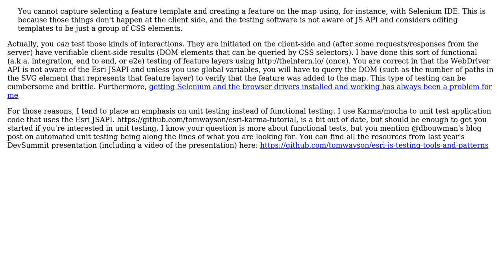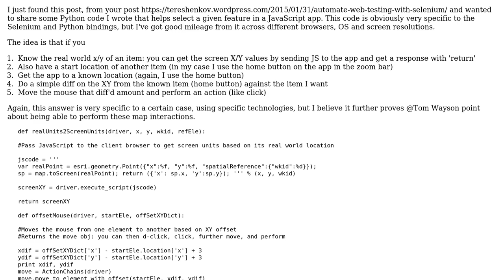GIS: Automate testing of web app based on ArcGIS JS API (2 Solutions!!)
GIS: Automate testing of web app based on ArcGIS JS API

With thanks & praise to God, and with thanks to the many people who have made this project possible! | Content (except music & images) licensed under CC BY-SA | Music | Images & others | With thanks to user Tom Wayson user KHibma user Alex Tereshenkov and the Stack Exchange Network Trademarks are property of their respective owners. You are responsible for your own actions.